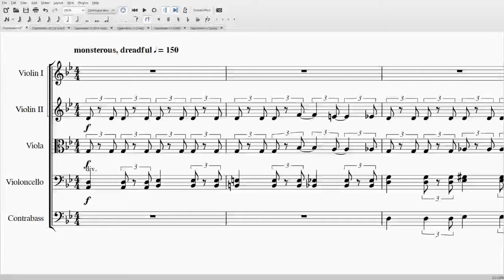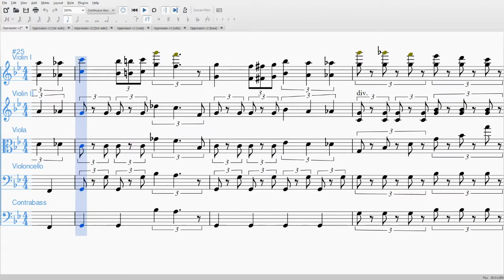[洞窟物語(Cave Story)] 天谷 大輔(Daisuke Ayama) - Oppression (orchestral + sheet music)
An orchestral version of the soundtrack from Cave Story during the Core boss fight that I originally arranged for my chamber orchestra. This piece went through a few iterations. Here's the latest one.

Good luck and have fun with this piece!

(I have no intention of stealing music. I only write this out as a visual for myself and others to better understand the music.